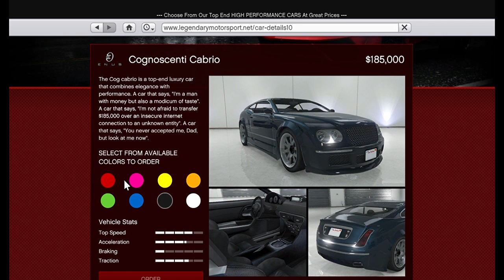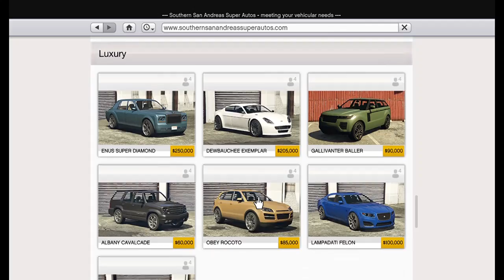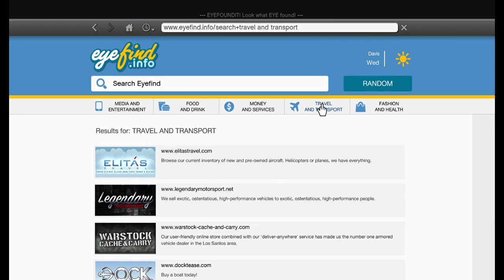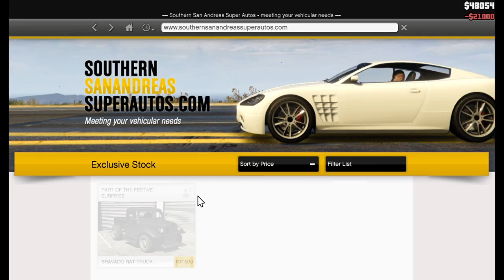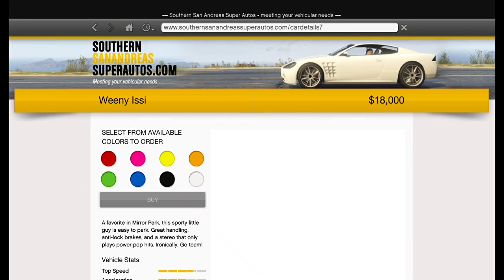i love chef